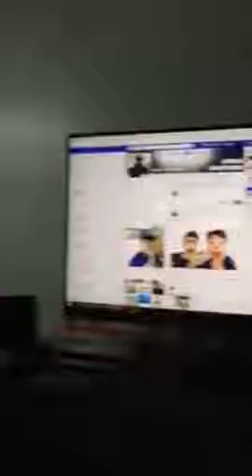Hoàng Minh Thượng Livestream cùng ông anh NTN Nguyễn Thành Nam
Mọi người ủng hộ mình với nha ^^